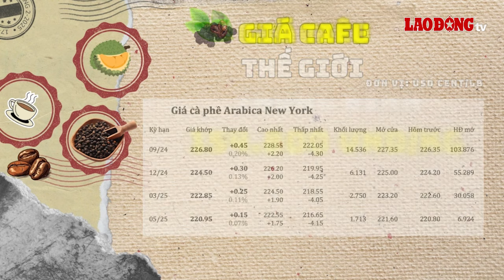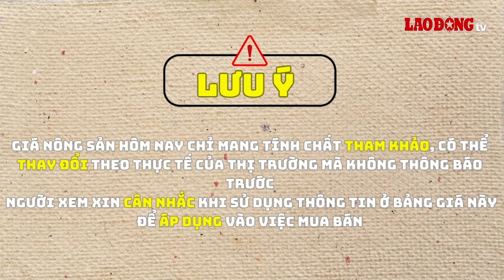Giá nông sản hôm nay 29.6: Giá cà phê, hồ tiêu tiếp tục biến động | Báo Lao Động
BÁO LAO ĐỘNG | Giá nông sản hôm nay 29.6: Tại sàn giao dịch giacaphe.com, giá hồ tiêu trung bình ở mức 154.800 VND/kg, tăng 3.000 VND/kg so với ngày hôm trước. Giá hồ tiêu cao nhất thu mua ở các vùng trọng điểm của Tây Nguyên như: Đắk Lắk, Lâm Đồng, Gia Lai, Đắk Nông, Kon Tum được ghi nhận ở mức 157.000 VND/kg

* Đường dây nóng: 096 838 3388